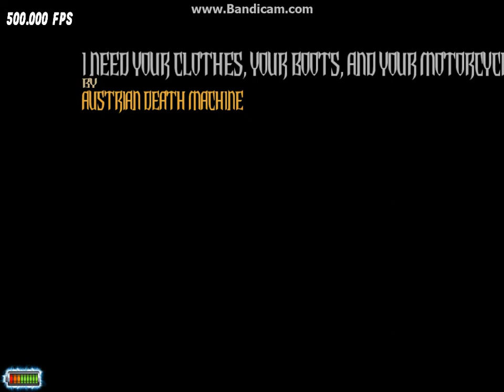Intense Smoke Hero FC #31 - I Need Your Clothes, Your Boots, and Your Motorcycle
This is a pretty nice FC. All one handed. 2:00 for solo